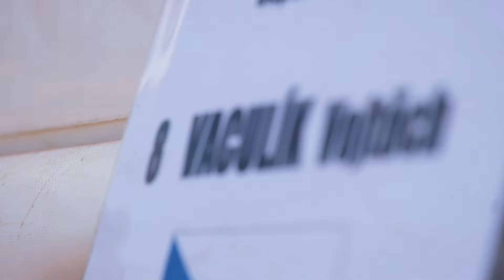Vaculik Team | Czech Republic, NOVA PAKA | FIA EUROPEAN AUTOCROSS CHAMPIONSHIP 2024 - ROUND 5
Ed ecco a voi tutti i video nel tempio dell'autocross: NOVA PAKA!
Round 5 - FIA EUROPEAN AUTOCROSS CHAMPIONSHIP 2024

- FIRENZE AUTODEMOLIZIONI
- F&S CHASSIS ITALIA
- MMCRASH
- "IL BAU"